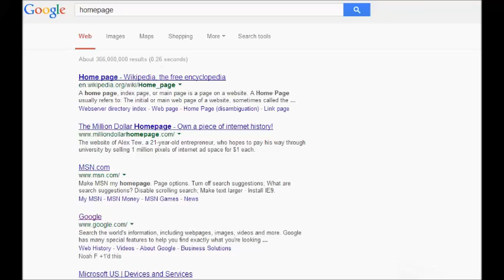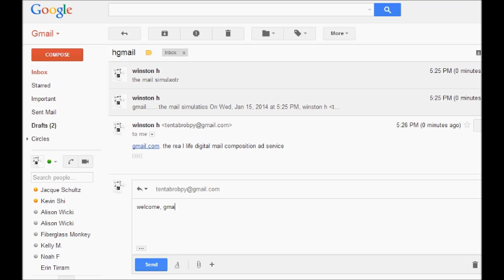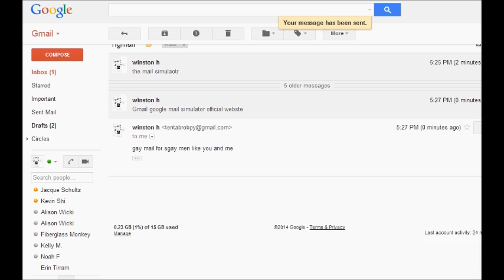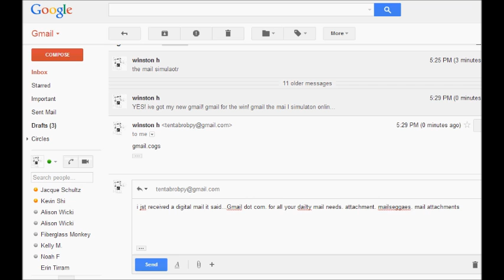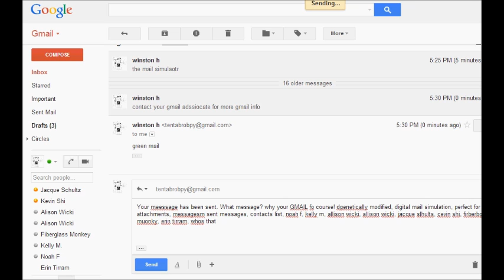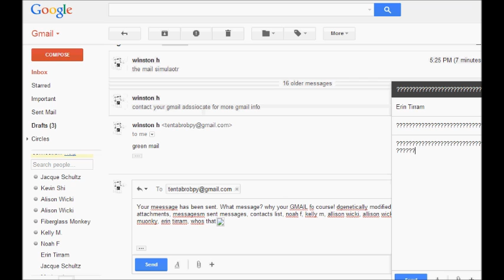gmail dot com digitam mail simulations 2014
G-Man, the top dog